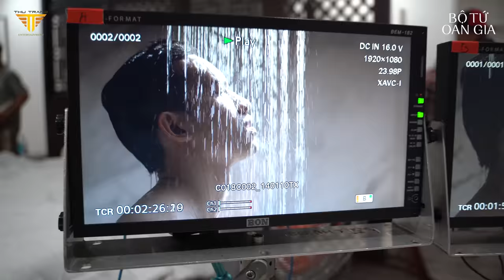HẬU TRƯỜNG HUỲNH LẬP NGANG NHIÊN HỐI LỘ ĐẠO DIỄN, ĐÒI TẮM CHUNG VỚI VÕ CẢNH|BTS BỘ TỨ OAN GIA TẬP 1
HẬU TRƯỜNG HUỲNH LẬP NGANG NHIÊN HỐI LỘ ĐẠO DIỄN, ĐÒI TẮM CHUNG VỚI NAM CHÍNH | BỘ TỨ OAN GIA

Bộ Tứ Oan Gia - dự án webdrama theo thể loại tâm lý hài do Thu Trang - Tiến Luật đầu tư sản xuất, được đạo diễn bởi Võ Thanh Hòa. Ngoài Tiến Luật, sản phẩm còn có sự góp mặt của dàn diễn viên trẻ như Huỳnh Lập, Võ Cảnh, Fanny Trần, bé Kim Thư,... Bé Kim Thư chính là con gái của Thu Trang trong hai phim ăn khách Nắng 1 và Nắng 2

* Tất cả các sự kiện, nhân vật, tổ chức và bối cảnh trong phim chỉ là hư cấu. Mọi sự trùng hợp chỉ là ngẫu nhiên.
Thu Trang Entertainment trân trọng cảm ơn các đơn vị đã đồng hành cùng dự án Bộ Tứ Oan Gia:
1. Trân trọng cảm ơn Thuốc chữa đau dạ dày chữ Y Yumangel.
2. Trân trọng cảm ơn nhà tài trợ Viettel với những sản phẩm gia đình thiết thực: gói HomeViettel siêu tiết kiệm, thiết bị Homewifi phủ sóng toàn ngôi nhà, …
Kênh YouTube Thu Trang Official cập nhật các tiểu phẩm hài mới nhất của nghệ sỹ Thu Trang cùng nhiều nghệ sỹ khác sẽ giúp khán giả có những giây phút thư giãn thú vị.